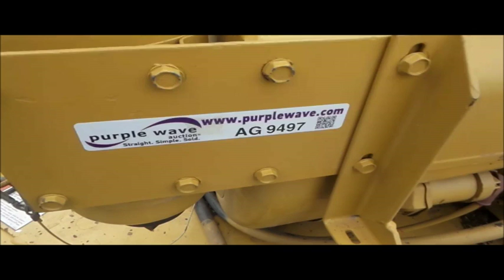1992 Vermeer 935 brush chipper for sale | no-reserve Internet auction September 13, 2016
Government Auction
View a detailed listing of this item and place bids

1992 Vermeer 935 brush chipper
892 hours on meter
Wisconsin four cylinder gas engine
Removable hitch
ST215/75R14 tires
Serial 1VRD10151N1000163
This is worksite support equipment and will not come with a title.
1VRD10151N1000163

1VRD10151N1000163

Location
City of Pittsburg

Item location address: This item is located near Pittsburg, KS

Personnel, a forklift and vehicle start assistance will be available during loadout.

Removal timeline: Unless other removal arrangements are made with the removal contact within 48 hours from the end of the auction, fees for failing to timely remove items won may be assessed under the auction terms and conditions. All items must be removed by Tuesday, September 27. Items not removed by Tuesday, September 27 will be subject to penalty up to and included additional storage and administration fees and item forfeiture.

It's located in Pittsburg, KS, and we're selling it to the highest bidder regardless of price.